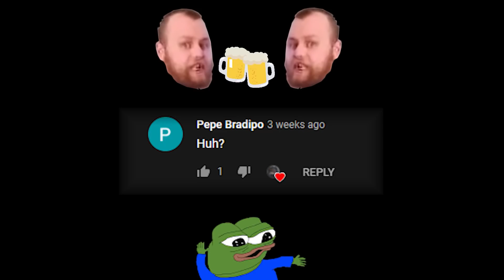Ze streamera bezďákem Smutnyge